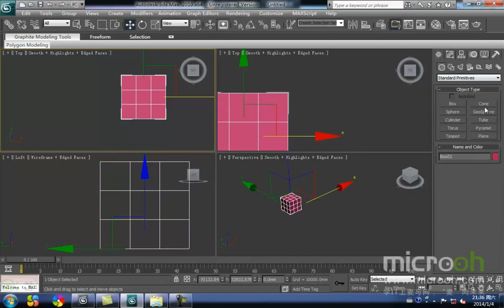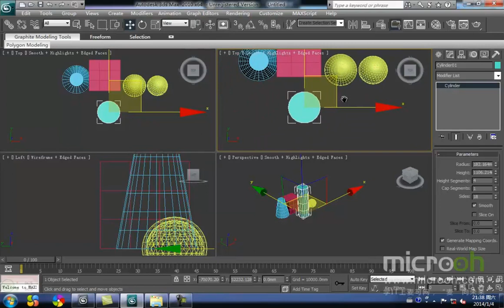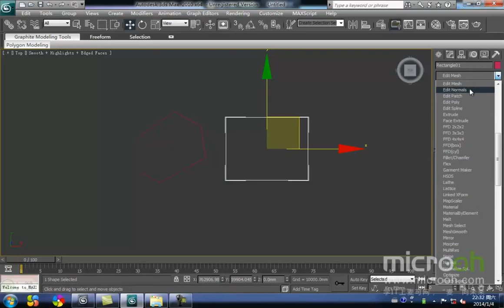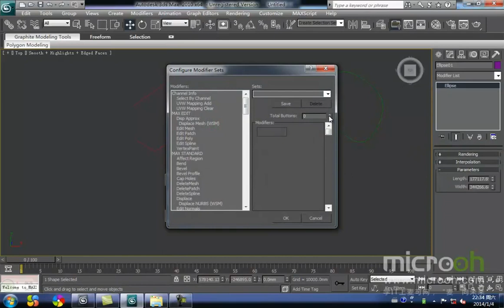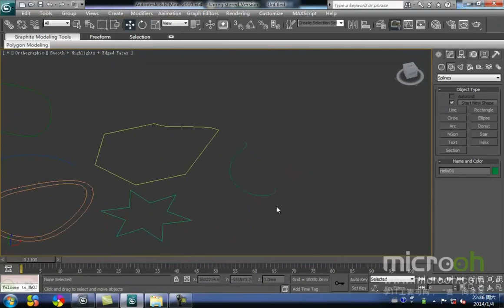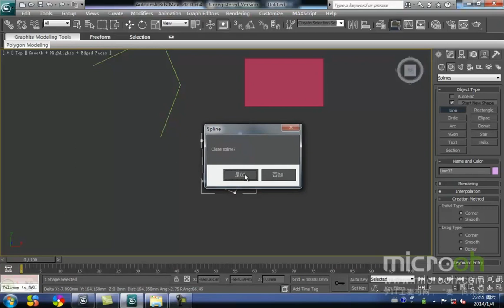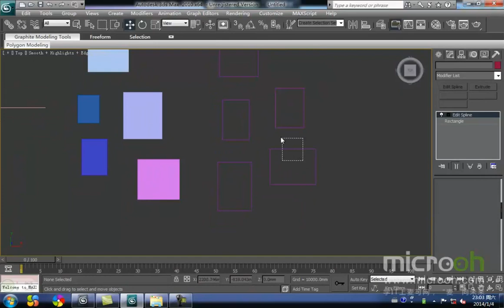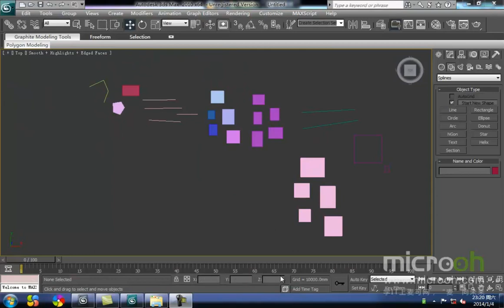行业类建筑模型精品课程2 基础知识 2